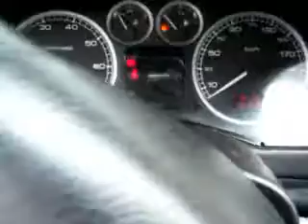Reparación de Telecomandos r3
¿Te gustó?  Cómpralo en MercadoLibre.